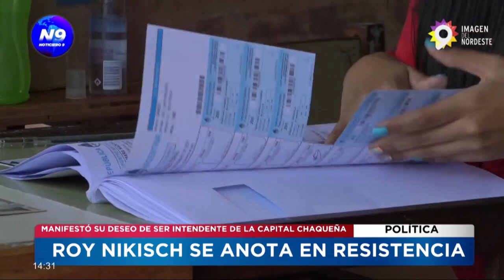ROY NIKISCH SE ANOTA EN RESISTENCIA - NOTICIERO 9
MANIFESTÓ SU DESEO DE SER INTENDENTE DE LA CAPITAL CHAQUEÑA
El ex gobernador del Chaco, Roy NIKISCH, dialogó con Noticiero 9 sobre su decisión de ser candidato a INTENDENTE de Resistencia y acompañar y apoyar a Leandro ZDERO para que sea gobernador. Ante la consulta de poder lograr una unidad entre Zdero y Polini, Roy asegura que no es partidario de la misma, y que cada uno tenga la posibilidad de presentarse a las PASO. Para finalizar, hablo de la pre candidatura de Aida Ayala a Resistencia y aseguró que tuvieron diálogos con ella, pero que "su decisión no la compartimos". Se refirió a los 4 pre candidatos hasta el momento para la ciudad.

NOTA: ROY NIKISCH- PRE-CANDIDATO A INTENDENTE RESISTENCIA